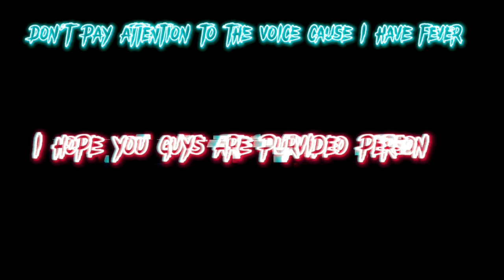Jalebi Baby Ft. Iron Man Edit | Tony Stark Edit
alebi Baby Ft. Iron Man Edit | Iron Man Edit | Tony Stark Edit

Hastag :-